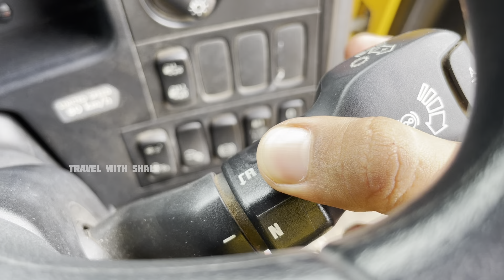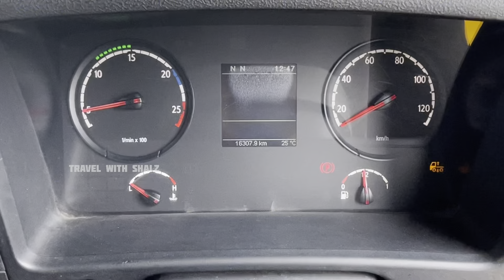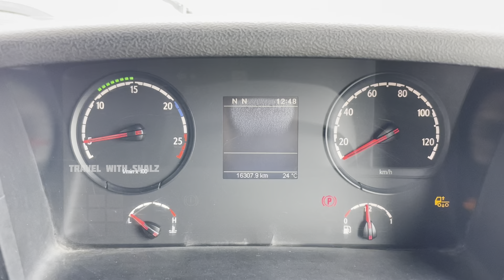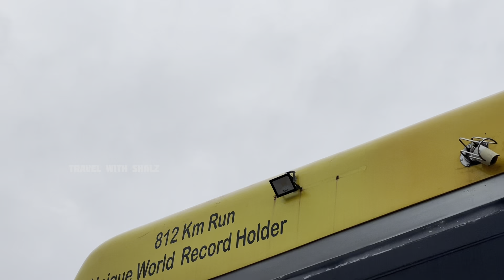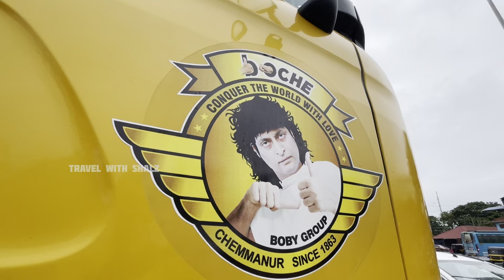Asia’s First Gold Truck 🔥| സഞ്ചരിക്കുന്ന ഗോൾഡ് ജ്വല്ലറി | SCANIA G410 review | BO CHE | കിടു സനം❤️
Boby chemmanur gold truck
Boby chemmanur latest vechicles
Boby chemmanur group of companies
Gold truck
Trending vehicle in india